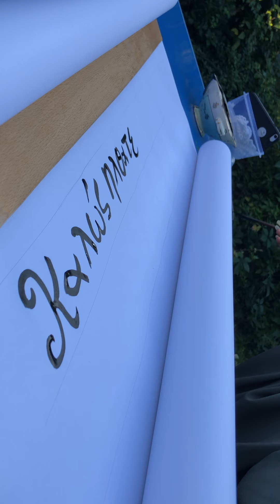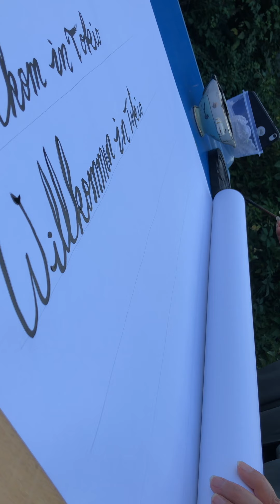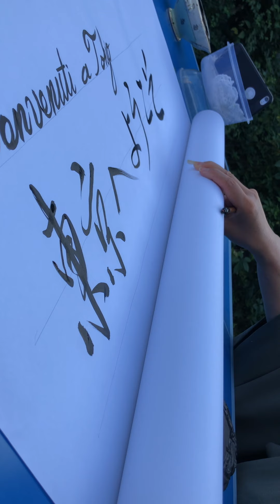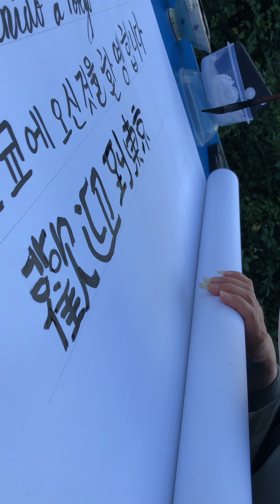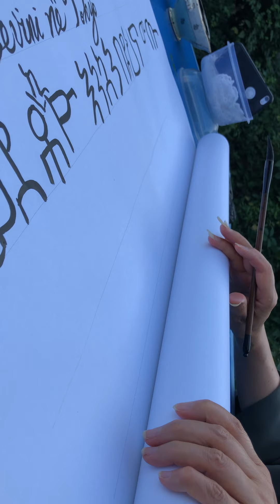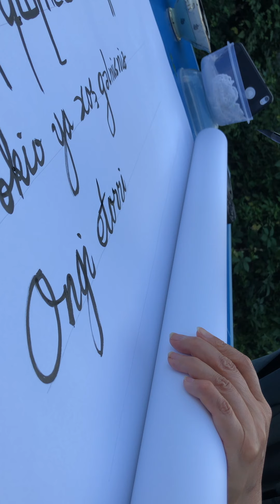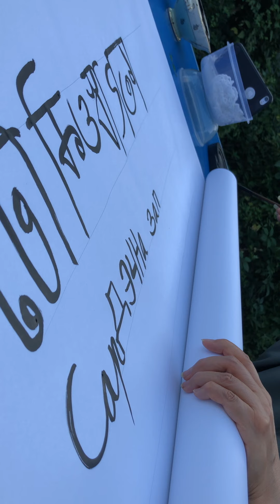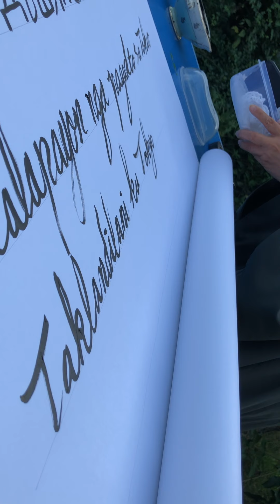Bienvenue en 100 langues différentes partie 1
Jeux olympiques